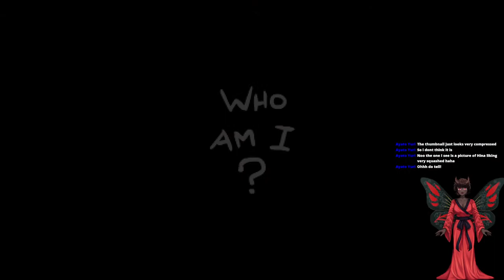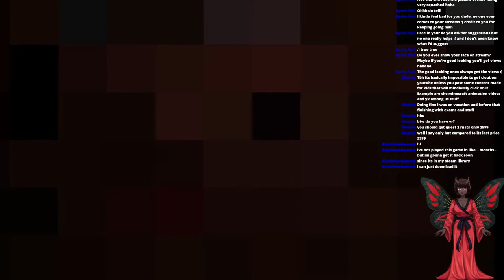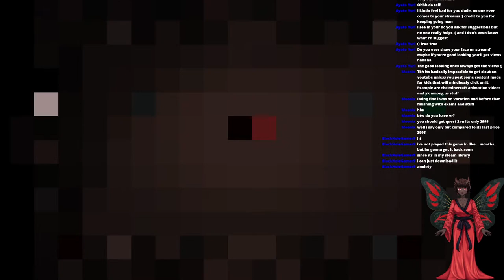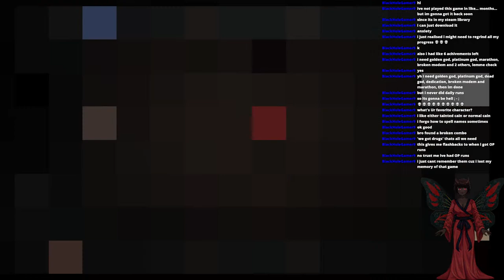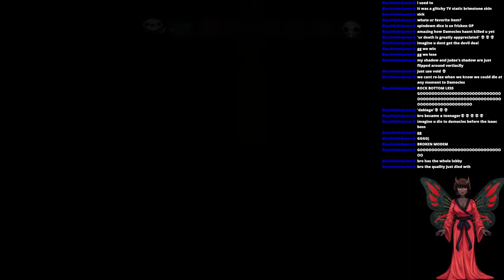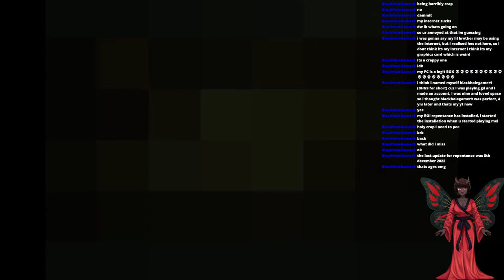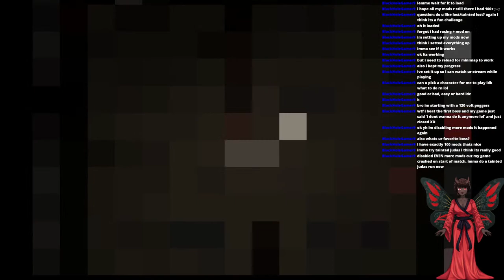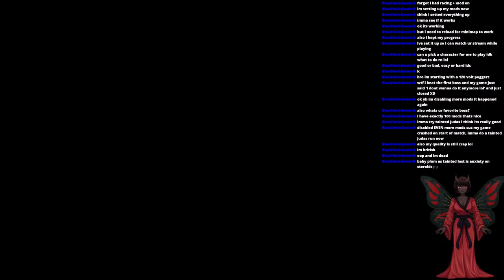Character Mod Showcase The Binding of Isaac